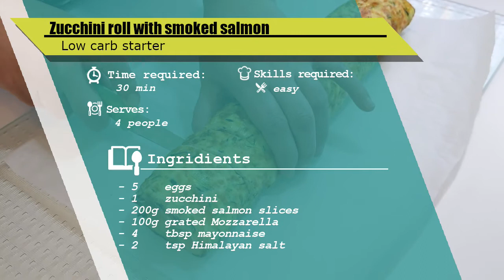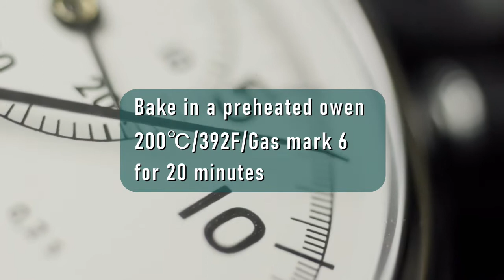Tips & Tricks - Best low carb starter Autumn 2020 - easy recipes - Zucchini roll with smoked salmon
Zucchini roll with smoked salmon  👌
A perfect low carb starter ❤

- 5 eggs
- 1 zucchini
- 100g grated mozzarella cheese
- 200g smoked salmon slices
- 4 tbsp mayonnaise
- 2 tsp Himalayan salt

Grate the zucchini and add one tsp of salt. Then, leave for ten minutes to allow it to soften.

Beat the eggs and add one tsp of salt. Then, add grated cheese and mix well.  Before adding the grated zucchini, squeeze out the excess liquid.

Bring out the baking tray and line it with baking paper. Then, grease the baking paper and pour in the mixture. Make sure it's spread evenly.  Preheat the oven to  200℃ / 392F / gas mark six and bake for 20 minutes.

When baked, flip the base over then roll-up while warm. Use a clean baking paper to help you. Cover it with a cotton cloth and leave it to rest for ten minutes.  Then, unroll the base and spread the mayonnaise. Top with salmon slices and carefully roll-up. Leave to rest for another ten minutes.

Cut into slices and serve with salad or a dip.  ❤

We aim to have videos that are crystal clear, shot in high definition. For this job, we trust Google Pixel 4XL.  This smartphone's camera is the perfect companion for the YouTube startup.

Every perfect video needs a touch of graphic design and some photo enhancements. Gimp 2.x meets our requirements.

Our choice for video production and editing is the CyberLink's PowerDirector.
High-quality rendering during the production process ensures that our videos stay sharp and vibrant.

BLURRY VIDEO!?
Go to the lower right-hand side of the video and click on the Settings icon (the Gear symbol).
Adjust the Quality to 720p,  then re-load the video.
You should be all set.

Approved for use on YouTube by the CyberLink's PowerDirector annual subscription.

code:44